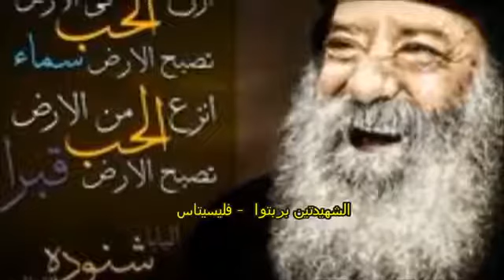قصة الشهيدة بربتوا وصديقتها الشهيدة فليسيتاس - بصوت البابا شنودة الثالث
إستمع لتمجيد الشهيدة بربتوا